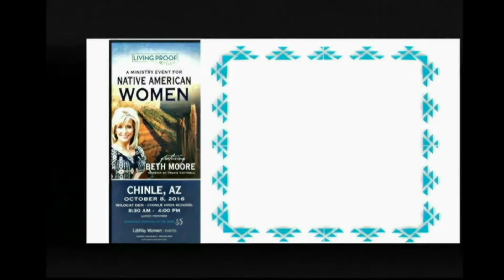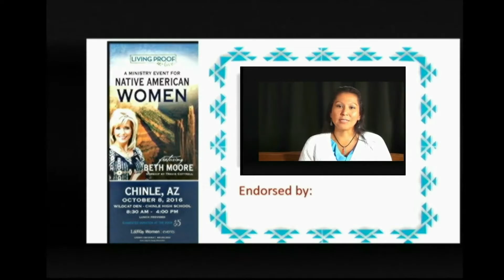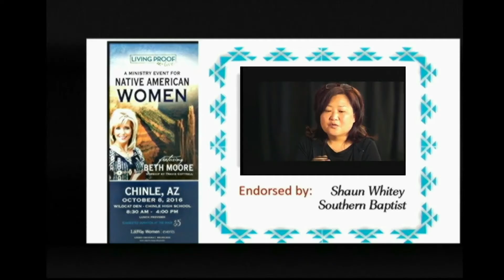2016 Beth Moore Native Women's Conference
Beth More is noted as one of the leading women Bible teachers for women today.  She will be speaking at the Chinle High School in Chinle, Arizona on Saturday, October 8th.  You are invited to attend and bring a friend.  You will be truly blessed.